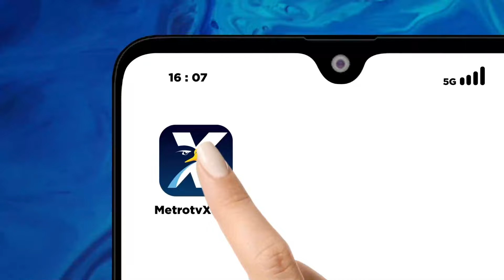Ribuan Rumah Warga Terendam Banjir Hingga 1 Meter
MetroTV, intensitas hujan yang tinggi di sejumlah wilayah di indonesia/ menyebabkan banjir// sejumlah wilayah tersebut masih terendam banjir dengan ketinggian mencapai 2 meter// seperti halnya di kabupaten landak/ kalimantan barat dan juga di kabupaten tebo/ jambi//